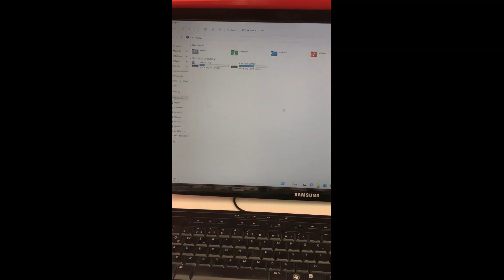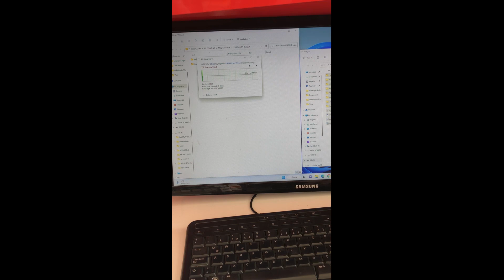FLAS BELLEK TAMİRİ / VERİLERİ KURTARMA / BOZUK FLAS BELLEKTEN VERİLERİ GÜVENLE NASIL ALIRIZ / 2023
Metal içine erişimi zor ve bilgisayarın görmediği okumadığı flaş belleğimizi zarar vermeden keserek, arıza tespit yaptıktan sonra
(nand) hafıza çipinin altında soğuk lehime düşmüş yolların tamiri için, ısıtarak lehimlerin tekrardan genleşip bir birine kaynamasını sağlayarak flaş belleğimizi çalıştırıp verilerimizi güvenli bir şekilde başka bir depolama birimine aktarmayı başardık.